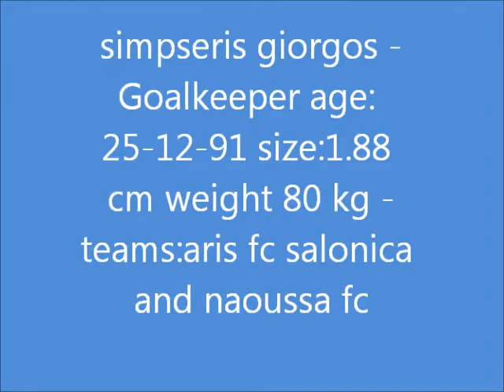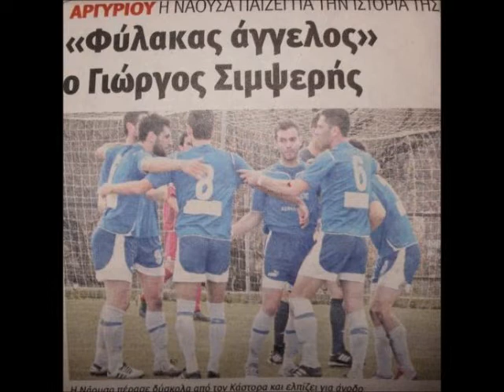Simpseris Giorgos highlights ARIS F.C and NAOUSSA FC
Ο ΣΙΜΨΕΡΗΣ ΓΙΩΡΓΟΣ ΞΕΚΙΝΗΣΕ ΑΠΟ ΤΟΝ Μ.ΑΛΕΞΑΝΔΡΟ ΤΡΙΚΑΛΩΝ HMAΘΙΑΣ,, 2007-08 ΥΠΟΓΡΑΦΕΙ ΣΥΜΒΟΛΑΙΟ ΜΕ ΤΟΝ ΑΡΗ ΘΕΣΣΑΛΟΝΙΚΗΣ META AΠΟ ΕΙΣΗΓΗΣΗ ΤΟΥ ΠΡΟΠΟΝΗΤΗ ΤΕΡΜΑΤΟΦΥΛΑΚΩΝ ΤΟΥ ΑΡΗ ΝΙΚΟΥ ΠΑΠΑΔΟΠΟΥΛΟΥ,ΠΡΑΓΜΑΤΟΠΟΙΕΙ ΠΟΛΥ ΚΑΛΕΣ ΕΜΦΑΝΙΣΕΙΣ ΜΕ ΤΗΝ U.20 ΤΩΝ ΚΙΤΡΙΝΩΝ,ΑΠΟΚΟΡΥΦΩΜΑ Η ΚΛΗΣΗ ΤΟΥ ΣΤΗΝ ΕΘΝΙΚΗ ΠΑΙΔΩΝ U.17   .2009-10:H ΔΟΥΛΕΙΑ ΣΥΝΕΧΙΖΕΤΑΙ ΓΙΑ ΤΟΝ ΤΑΛΑΝΤΟΥΧΟ ΤΕΡΜΑΤΟΦΥΛΑΚΑ, ΚΑΙ Η ΑΝΤΑΜΟΙΒΗ ΕΙΝΑΙ Η ΑΝΟΔΟΣ ΣΤΗΝ ΠΡΩΤΗ ΟΜΑΔΑ ΤΩΝ ΚΙΤΡΙΝΩΝ,ΚΑΘΩΣ ΕΧΕΙ ΔΙΑΚΡΙΝΕΙ ΤΟ ΤΑΛΕΝΤΟ ΤΟΥ Ο ΒΡΑΖΙΛΙΑΝΟΣ ΓΥΜΝΑΣΤΗΣ ΤΕΡΜΑΤΟΦΥΛΑΚΩΝ ΟΥΕΛΕΡΣΟΝ ΚΑΙ Ο ΠΡΟΠΟΝΗΤΗΣ ΤΟΥ ΑΡΗ ΕΚΤΟΡ ΡΑΟΥΛ ΚΟΥΠΕΡ.   2010-11ΜΕΤΑ ΑΠΟ 3 ΧΡΟΝΙΑ ΠΑΡΟΥΣΙΑΣ ΣΤΟΝ ΑΡΗ ΜΕΤΑΓΡΑΦΕΤΑΙ ΣΤΗΝ ΙΣΤΟΡΙΚΗ ΟΜΑΔΑ ΤΗΣ ΝΑΟΥΣΑΣ,ΕΙΝΑΙ ΕΠΙΛΟΓΗ ΤΟΥ ΠΑΛΑΙΜΑΧΟΥ ΑΣΟΥ ΤΟΥ ΟΛΥΜΠΙΑΚΟΥ ΚΑΙ ΠΡΟΠΟΝΗΤΗ ΤΗΣ ΝΑΟΥΣΑΣ ΒΑΣΙΛΗ ΑΡΓΥΡΙΟΥ,Ο ΣΙΜΨΕΡΗΣ ΤΟΝ ΔΙΚΑΙΩΝΕΙ ΜΕ ΤΙΣ ΕΜΦΑΝΙΣΕΙΣ ΤΟΥ,ΚΑΘΩΣ ΔΕΧΕΤΑΙ ΜΟΛΙΣ 8 ΓΚΟΛ ΣΕ 27 ΑΝΑΜΕΤΡΗΣΕΙΣ ΚΑΝΩΝΤΑΣ ΜΕ ΤΗΝ ΝΑΟΥΣΑ ΠΟΡΕΙΑ ΠΡΩΤΑΘΛΗΤΙΣΜΟΥ.  2011-12ΛΟΓΩ ΣΠΟΥΔΩΝ ΑΝΓΚΑΣΤΙΚΑ ΘΑ ΓΥΡΙΣΕΙ ΣΤΗΝ ΘΕΣΣΑΛΟΝΙΚΗ,ΚΑΙ ΥΠΟΓΡΑΦΕΙ ΣΤΗΝ ΟΜΑΔΑ ΤΟΥ ΜΑΚΕΔΟΝΙΚΟΥ,ΜΙΑ ΟΜΑΔΑ ΜΕ ΠΛΟΥΣΙΑ ΙΣΤΟΡΙΑ ΣΤΟ ΕΛΛΗΝΙΚΟ ΠΟΔΟΣΦΑΙΡΟ ΜΕ ΣΥΜΜΕΤΟΧΗ ΚΑΙ ΣΤΗΝ Α'ΕΘΝΙΚΗ,ΣΤΗΝ ΣΥΝΕΧΕΙΑ ΑΠΟΒΑΛΛΕΤΑΙ ΑΠΟ ΤΟ ΠΩΤΑΘΛΗΜΑ Ο ΜΑΚΕΔΟΝΙΚΟΣ ΛΟΓΩ ΧΡΕΩΝ,ΣΤΙΣ ΜΕΤΑΓΡΑΦΙΚΗ ΠΕΡΙΟΔΟ ΤΟΥ ΙΑΝΟΥΑΡΙΟΥ Ο ΣΙΜΨΕΡΗΣ ΘΑ ΥΠΟΓΡΑΨΕΙ ΣΤΟΝ ΑΕΤΟ ΣΚΥΔΡΑΣ ΚΑΙ 8Α ΑΓΩΝΙΣΤΕΙ ΣΤΟ ΠΡΩΤΑ8ΛΗΜΑ ΤΗΣ FOOTBALL LEAGUE2,ME THN ΠΡΩΤΗ ΤΟΥ ΕΜΦΑΝΙΣΗ Η ΟΜΑΔΑ ΘΑ ΠΕΤΥΧΕΙ ΚΑΙ ΤΗΝ ΠΡΩΤΗ ΤΗΣ ΝΙΚΗ ΣΤΟ ΠΡΩΤΑΘΛΗΜΑ.ΑΚΟΛΟΥ8ΕΙ ΠΟΛΥ ΚΑΛΗ ΕΜΦΑΝΙΣΗ ΜΕ ΤΗΝ ΝΙΚΗ ΒΟΛΟΥ ΚΑΙ ΚΡΑΤΑΕΙ ΟΡΘΙΟ ΤΟΝ ΑΕΤΟ ΣΚΥΔΡΑΣ ΣΕ ΔΥΣΚΟΛΕΣ ΕΔΡΕΣ.2012-13:ΟΙ ΕΜΦΑΝΙΣΕΙΣ ΤΟΥ ΠΟΡΤΙΕΡΟ ΚΕΝΤΡΙΖΟΥΝ ΤΑ ΒΛΕΜΜΑΤΑ ΔΙΑΦΟΡΩΝ ΜΑΝΑΤΖΕΡ ΚΑΙ ΣΚΑΟΥΤΕΡ,ΑΡΧΙΚΑ YΠΑΡΧΕΙ ΕΝΔΙΑΦΕΡΟΝ ΑΠΟ ΤΗΝ ΣΚΟΝΤΑ ΞΑΝΘΗ ΣΤΗΝ ΣΥΝΕΧΕΙΑ ΒΡΙΣΚΕΤΑΙ ΕΝΑ ΒΗΜΑ ΑΠΟ ΤΗΝ ΕΠΙΣΤΡΟΦΗ ΣΤΟΝ ΑΡΗ 8ΕΣΣΑΛΟΝΙΚΗΣ,ΑΛΛΑ ΤΕΛΙΚΑ ΥΠΟΓΡΑΦΕΙ ΣΥΜΒΟΛΑΙΟ ΣΤΟΝ ΦΩΚΙΚΟ ΚΑΙ ΘΑ ΑΓΩΝΙΣΤΕΙ ΣΤΟ ΠΡΩΤΑΘΛΗΜΑ ΤΗΣ FOOTBALL LEAGUE.ΚΑΘΩΣ ΗΤΑΝ ΕΠΙΛΟΓΗ ΤΟΥ ΧΡΙΣΤΟΦ ΒΑΖΕΧΑ.2013-14:ΕΠΙΣΤΡΕΦΕΙ ΣΤΗΝ ΝΑΟΥΣΑ ΚΑΙ ΑΓΩΝΙΖΕΤΑΙ ΣΤΟ ΠΡΩΤΑΘΛΗΜΑ ΤΗΣ FOOTBALL LEAGUE 2 HTAN OMΩΣ ΑΤΥΧΟΣ ΕΠΑΘΕ ΠΟΛΥ ΔΥΣΚΟΛΟ ΤΡΑΥΜΑΤΙΣΜΟ ΡΗΞΗ ΧΙΑΣΤΩΝ.2014-15:ΒΡΙΣΚΕΙ ΠΟΔΟΣΦΑΙΡΙΚΗ ΣΤΕΓΗ ΣΤΕΓΗ ΣΤΗΝ ΑΝΑΓΕΝΝΗΣΗ ΓΙΑΝΝΙΤΣΩΝ ΚΑΙ ΠΡΑΓΜΑΤΟΠΟΙΕΙ 20 ΕΜΦΑΝΙΣΕΙΣ ΣΤΟ ΠΡΩΤΑΘΛΗΜΑ ΤΗΣ FOOTBALL LEAGUE 2